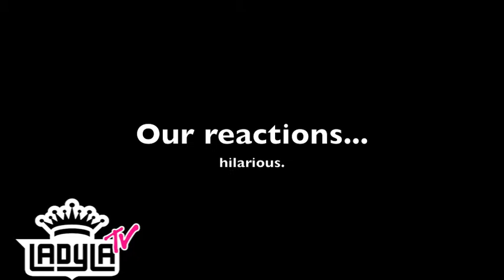Kerry Rhodes Weekend Rap-Up